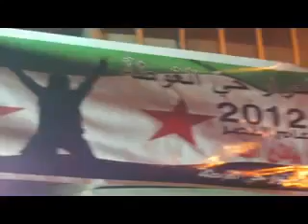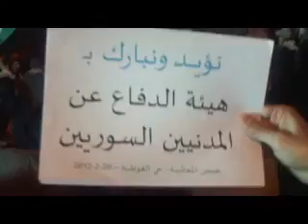20 2 Homs أوغاريت حمص حي الغوطة , مظاهرة مسائية نصرة لحمص والمدن المنكوبة